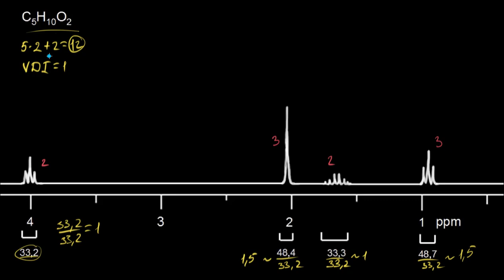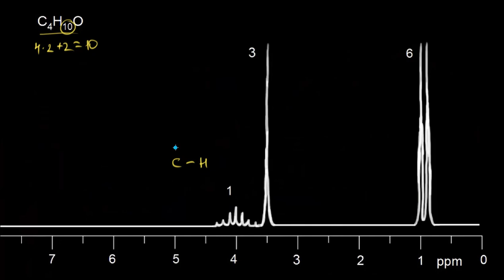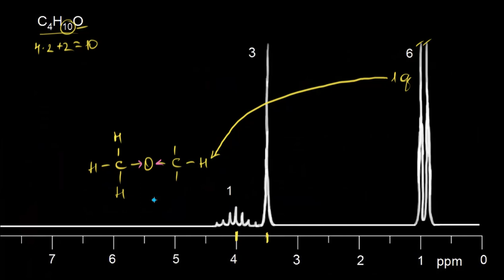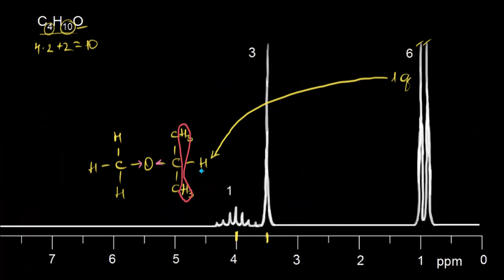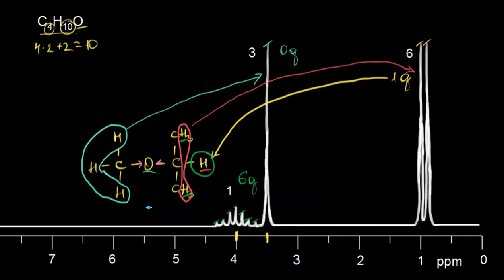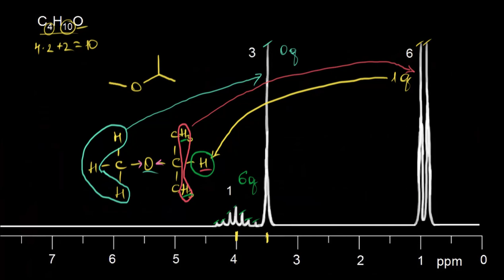Proton YMRga oid masalalar (2-qism) | Spektroskopiya | Organik kimyo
Proton YMRga oid masalalar (2-qism) .